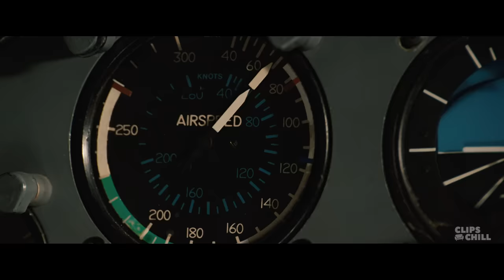The Destruction of Los Angeles | 2012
As Los Angeles crumbles around them, Jackson (John Cusack) and his family make a daring attempt to escape the city by plane… | Buy or rent 2012

Dr. Adrian Helmsley, part of a worldwide geophysical team investigating the effect on the earth of radiation from unprecedented solar storms, learns that the earth's core is heating up. He warns U.S. President Thomas Wilson that the crust of the earth is becoming unstable and that without proper preparations for saving a fraction of the world's population, the entire race is doomed. Meanwhile, writer Jackson Curtis stumbles on the same information. While the world's leaders race to build "arks" to escape the impending cataclysm, Curtis struggles to find a way to save his family. Meanwhile, volcanic eruptions and earthquakes of unprecedented strength wreak havoc around the world.